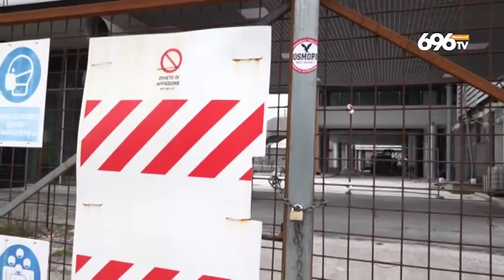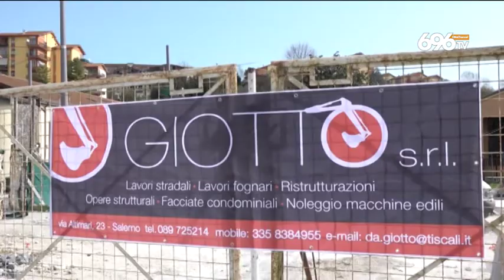Autostazione, Air: lavori da chiudere in 72 giorni